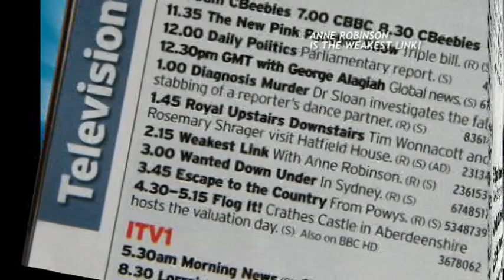The Weakest Link is The Weakest Link! (Sketchbook)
Anne Robinson faces a future in which she no longer dominates teatime telly by being the Queen Of Mean!
Also featured in Celebrity Sketchbook - Series 3 - Episode 3